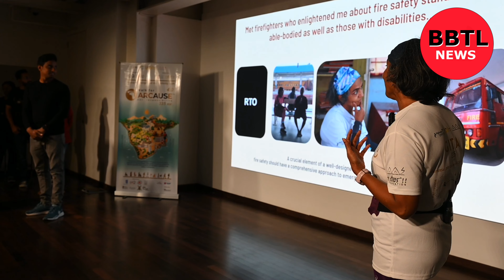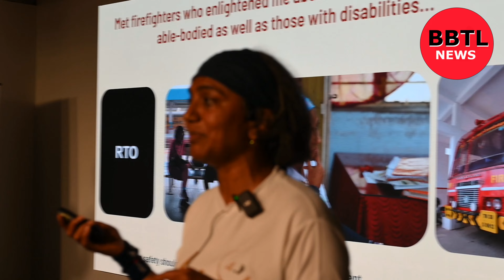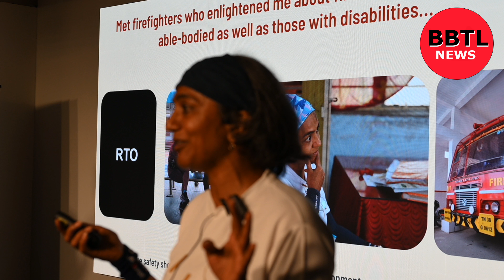335-KM walk ,Gita Balakrishnan,raising awareness inclusive approaches for people with disabilities.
*The ‘Mphasis AVAS Walk for Arcause 4.0’ focussed on advocating inclusive approaches for people with disabilities concludes with a significant turnout of supporters at Bengaluru*

*Bengaluru, January 28, 2024*: Mphasis (F1 Foundation) in collaboration with AVAS and Ethos Foundation conceptualised the 'Mphasis AVAS Walk for Arcause 4.0', a 335-kilometre walk from Chennai to Bengaluru, undertaken by Gita Balakrishnan, a 55 year old architect, aimed at raising awareness about creating inclusive environments for individuals of all ages, abilities and backgrounds.
The last lap of this unique journey took place on the 28th of January from a significant location - The Spastics Society of Karnataka, a nonprofit organization formed through the shared passion of its members, committed to dedicating their lives to the well-being and advancement of individuals with developmental disabilities. Together with a group of avid runners and other supporters, Gita completed the last 5 kilometres of this journey arriving at Bangalore’s landmark Cubbon Park.

From Cubbon park, a commemorative walk ensued with the guests of honour for the occasion Mr. Arman Ali, Executive Director at National Centre for Promotion of Employment for Disabled People and Mr. Raghavendra, who became the first Indian para-fencer to bag a medal at the Commonwealth Fencing Championships. Raghavendra won the silver medal in Men's Individual Wheelchair Epee Category B (2022). Students with disabilities from the Samarthanam Trust for the Disabled and employees of Mitti Cafe committed to the cause of employment and livelihoods for people with special needs, the Fourth Wave Foundation and EKanksh Trust were amongst the organisations championing the cause who joined this momentous occasion. Walking in solidarity were representatives from Mphasis  (F1 Foundation), AVAS, Ethos Foundation, Indian Institute of Architects, the Council of Architecture, India, the Indian Institute of Interior Designers, students, academicians and people from different walks of life.

The gathering finally reached the point of culmination - the Museum of Art and Photography (MAP), which is entirely accessible for people with disabilities. Ms. Rama Krishnamachari, who was the accessibility auditor and consultant for the museum, took people on a detailed tour of the premises focusing on the various aspects that deem a space inclusive. The program began with an invocation by children from the Spastics Society of Karnataka, followed by Mr. Srikanth Karra, Chief Administrative Officer, Mphasis addressing the audience after which Gita spoke on the intent, learnings and findings from the initiative. The discussions that followed were punctuated by a Dance by Saisha of Spastics Society of Karnataka, a recitation by children of Samarthanam and a song by a group from AVAS. The event came to a close with questions to the audience urging them to cultivate empathy and to encourage those in a position to make a difference, to ensure that their actions only uphold the Fundamental Right to Equality for all citizens around them or impacted by them regardless of abilities or disabilities.

This initiative is supported by the Indian Institute of Architects, the Council of Architecture, India, the Indian Institute of Interior Designers, Vidya Sagar and National Association of Students of Architecture. Other partners of this initiative include Saint-Gobain, Nippon Paint, TVS Ronin, Samarthyam, Wheeling Happiness, SPA Bhopal, and BVDU, Pune.